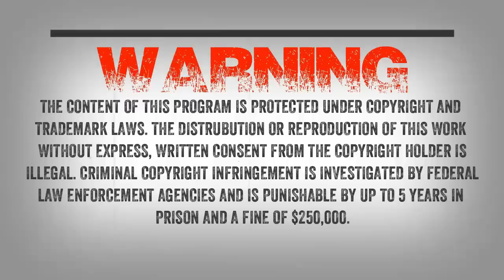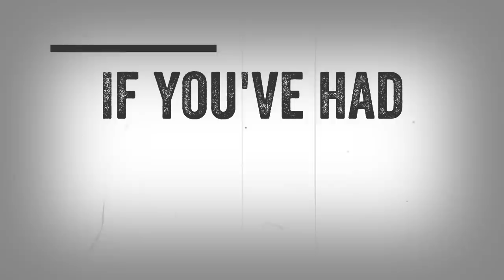SC EP:274 First Nations encounters with Sasquatch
om Sewid will be my guest, Tom is a Native Watchman from coastal British Columbia. For the next couple of nights I will be having Tom on to share with us encounters and stories from the First Nation people, I think you will really enjoy these next couple of nights. It is a great chance to learn about Sasquatch.

Thomas Sewid was born on a small island off northeast Vancouver Island British Columbia Canada called Alert Bay. This is the modern epicenter for the northern Kwakwaka’wakw (Kwakiutl) First Nations Tribes, otherwise known as Canadian Indians. Raised with the rich culture and heritage of this coastal First Nations Tribe, he was brought up hearing the stories of the animal kingdom and seeing the great ceremony known as Potlatch. At Potlatch he has witnessed the ancient dances with carved masks and beautiful traditional regalia hosted in the great buildings known as Bighouse’s.

Raised to be a commercial seine fisherman from an early age he would work his way up the ranks to be a captain of salmon seine boats during the 1990s. Thomas has also participated in numerous other commercial fisheries throughout the entire British Columbia coast. During this time, he would meet other First Nations from throughout the coast and hear their stories pertaining to the Sasquatch/Bigfoot.

In his mid-twenties Thomas was sent out by his Chief and Council to the abandoned Indian Village known famously as Mamalilacolla, Village Of The Last Potlatch to be its care taker . The name is far from the truth, and Tom would educate the boaters and sea kayakers that came to this world famous site to see the fallen totem poles and Bighouse remains that the Potlatch ceremony was and is still alive to this day. Little did he know in the first year that the caretaking would lead him to give daily summer tours throughout this village educating all about the rich history and culture of his Tribe for over 25 years! It also turned his life around where instead of catching salmon during the summers he was now working in the Eco-cultural tourism industry of the B.C. coast.

Living in the bush world of his people he honed his skills to be a modern day bushman. One of the things that interested Thomas was the stories about encounters with large and small hair covered bi-pedal creatures’ visitors and local homesteaders had had in the region. He also began to wonder about some of the night time noises and strange happenings that were taken place while he was living out in the bush? Then came his encounter with two creatures and a few years later another encounter that set him on the course to be one of North America’s leading Sasquatch/Bigfoot researchers for he has deep insight into the First Nations stories and beliefs..."